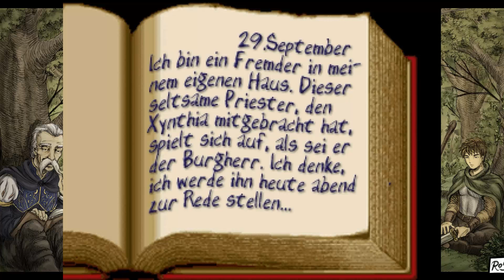Unterwegs in Düsterburg #14 - Das Grauen beginnt [VoiceActing]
Heute erfahren wir etwas mehr über das Schloss... und gefällt es uns? Mal schauen...